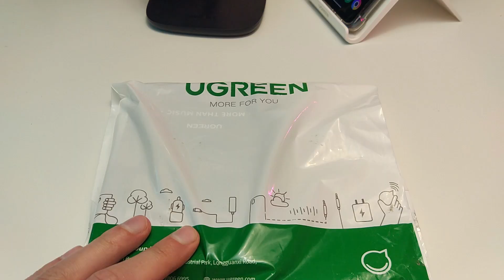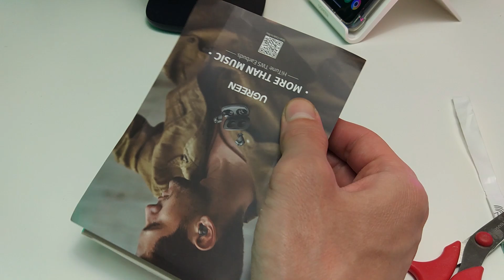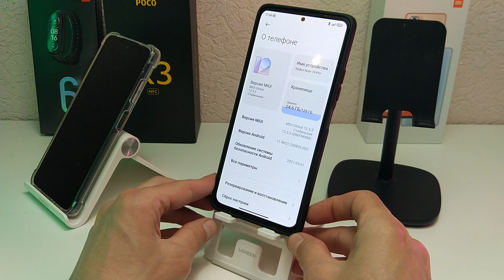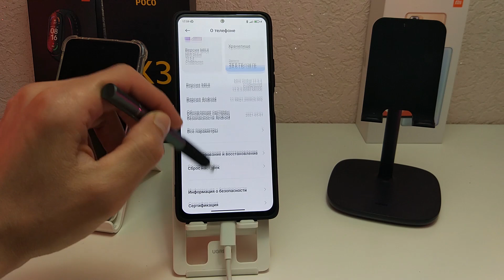Прокачал свой Xiaomi портативной подставкой от UGREEN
Обзор подставки для телефона с Алиэкспресс от Ugreen
Совместимость с телефонами и планшетами от 4.7″ до 7.2″